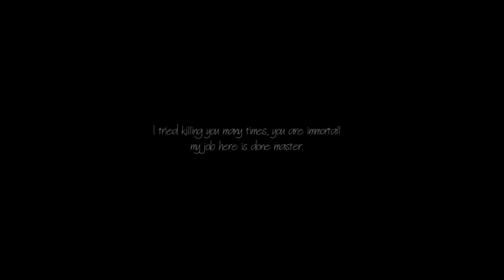Kuchisake Onna - 口裂け女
You just woke up in a strange place, you can't remember anything, not even your name. Ritual books and weird notes are everywhere, strange things happen all over the place and the horrific noises are driving you crazy! Yet you're still trying to figure everything out, who are you? why are you there? why can't you remember anything?

Make sure to play it yourself to support the developers!